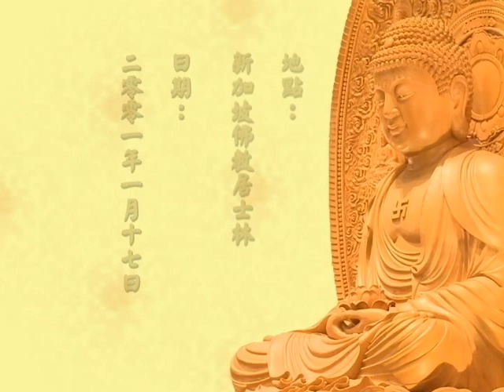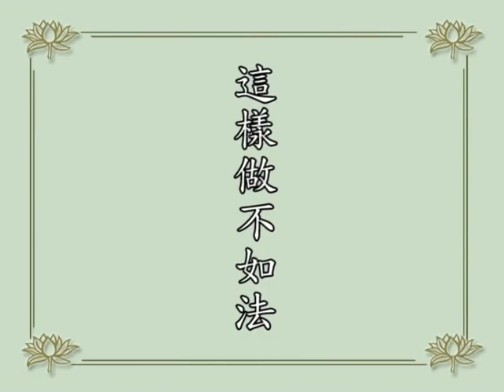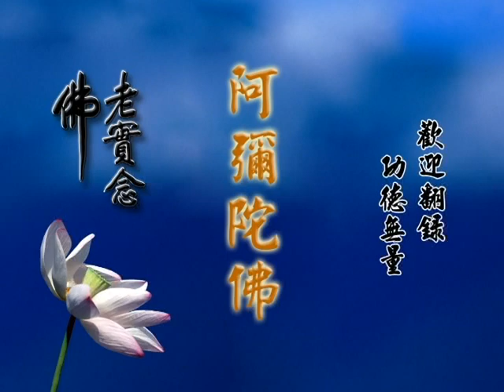(閩南語055)學佛答問-淨空法師(配音)